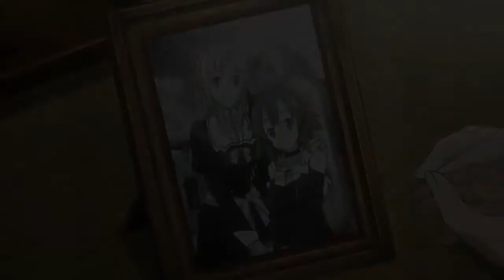give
Editor - MadMegatax